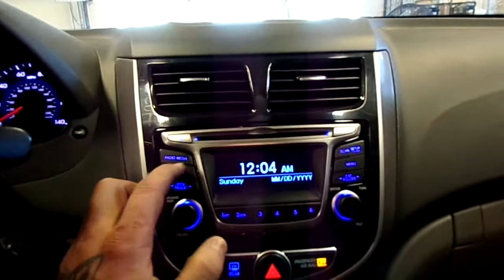20J0979, 2016 ACCENT, M.T., 1.6L, FWD, 58802 MILEAGE, MORRISON'S AUTO INC.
20J0979, 2016 ACCENT, M.T., 1.6L, FWD, 58802 MILEAGE, MORRISON'S AUTO INC.